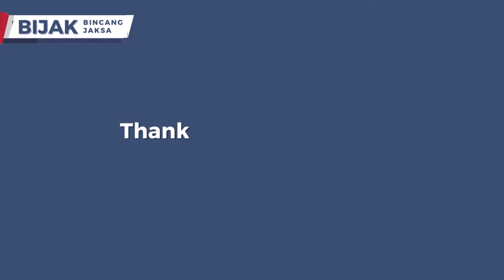Bijak (Bincang Jaksa) #1: How to be a Prosecutor 101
Bijak (Bincang Jaksa) merupakan sebuah podcast dari Kelompok 3 Kelas Etika dan Tanggung Jawab Profesi Hukum FH UI Reguler A dengan topik pembahasan seputar jaksa di ranah peradilan Indonesia.

Episode 1 dari Podcast ini berjudul "How To Be A Prosecutor 101". Di dalam episode ini, kami akan membahas tentang syarat-syarat yang perlu dipenuhi guna menjadi seorang jaksa di Indonesia.

Host:
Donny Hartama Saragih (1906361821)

Co-Host:
Christou Immanuel